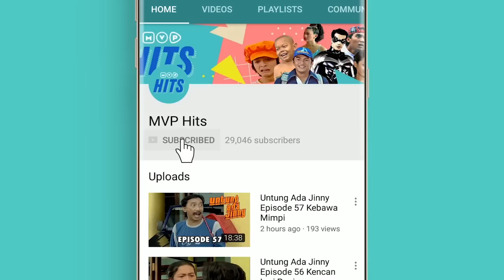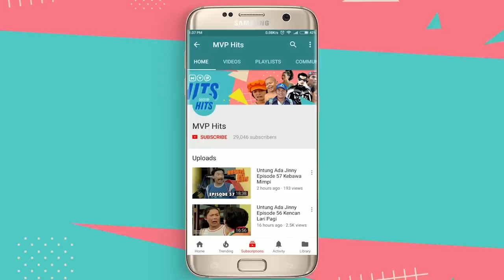Lela Jatuh Cinta Sama Anaknya Pak Lurah | Suami - Suami Takut Istri Episode 300 - Part 1